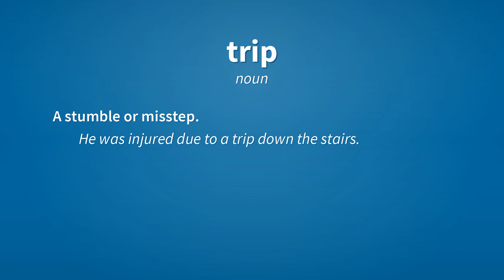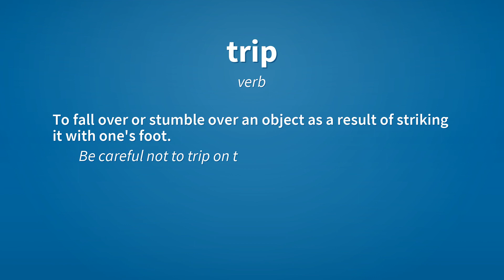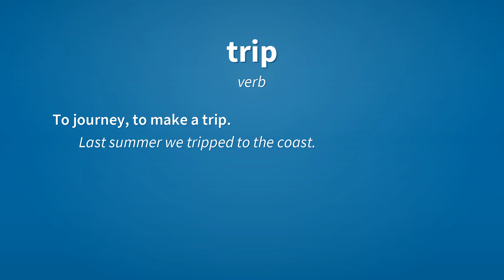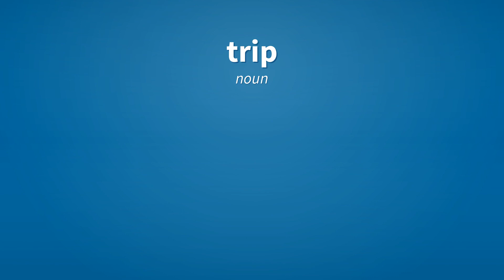Trip | Meaning of trip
See here, the meanings of the word trip, as video and text.

trip (noun)
    A journey; an excursion or jaunt.
        We made a trip to the beach.

trip (noun)
    A stumble or misstep.
        He was injured due to a trip down the stairs.

trip (noun)
    A period of time in which one experiences drug-induced reverie or hallucinations.
        He had a strange trip after taking LSD.

trip (noun)
    A faux pas, a social error.

trip (noun)
    Intense involvement in or enjoyment of a condition.
        Ego trip;  power trip;  nostalgia trip;  guilt trip.

trip (noun)
    A quick, light step; a lively movement of the feet; a skip.

trip (noun)
    The act of tripping someone, or causing them to lose their footing.

trip (verb)
    To fall over or stumble over an object as a result of striking it with one's foot.
        Be careful not to trip on the tree roots.

trip (verb)
    To be guilty of a misstep or mistake; to commit an offence against morality, propriety, etc.

trip (verb)
    To activate or set in motion, as in the activation of a trap, explosive, or switch.
        When we get into the factory, trip the lights.

trip (verb)
    To be activated, as by a signal or an event.
        The alarm system tripped, throwing everyone into a panic.

trip (verb)
    To experience a state of reverie or to hallucinate, due to consuming psychoactive drugs.
        After taking the LSD, I started tripping about fairies and colors.

trip (verb)
    To journey, to make a trip.
        Last summer we tripped to the coast.

trip (noun)
    A flock of wigeons.

Reference:
    trip